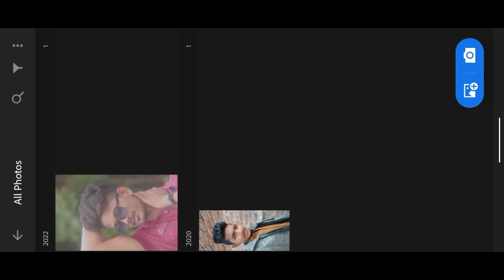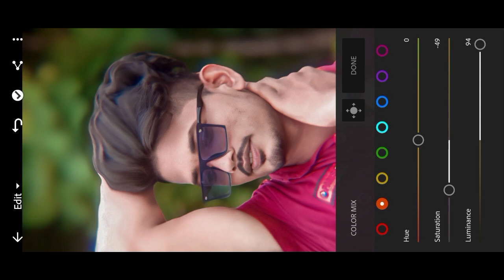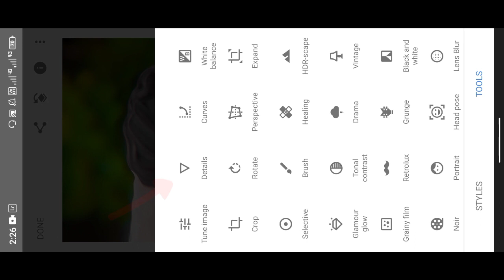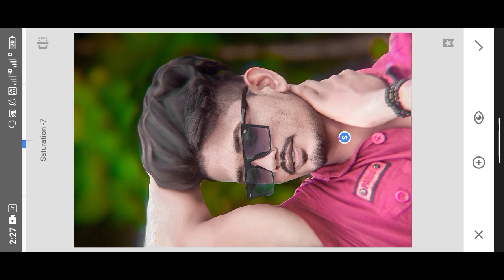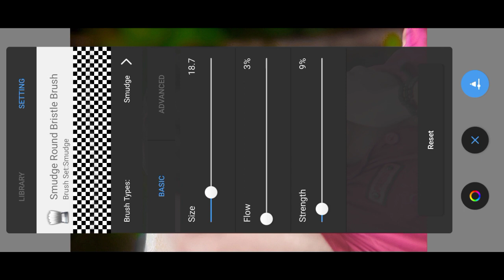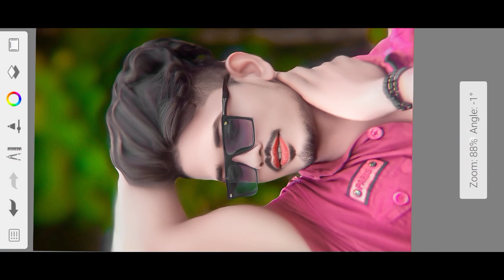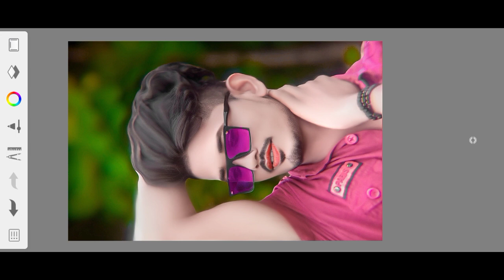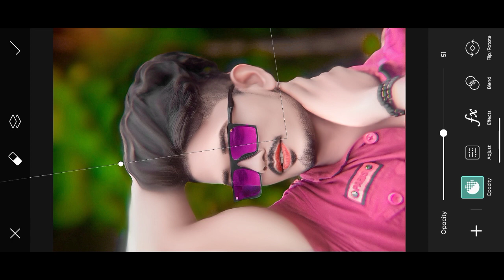Full HD photo editing kaise kare|| and face white and smooth kaise kare on lightroom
I'm on Instagram as @editing_ak_01. Install the app to follow my photos and videos.

                    🙏 Shere❤️❤️❤️❤️
                               🙏and support 🙏🙏🙏🙏